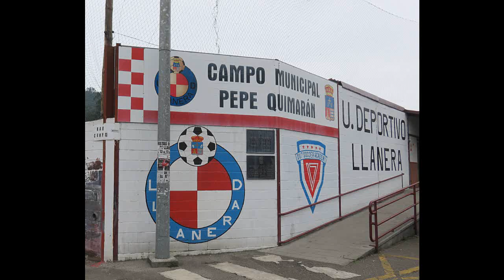U D Llanera B Berrón C F B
Mal comenzaron las cosas para el Llanera en el partido que se disputó en el Pepe Quimarán el pasado domingo. Los de El Berrón consiguieron marcar el primer gol de la mañana, pero, a diferencia del anterior partido, los llanerenses no se vinieron abajo, y lograron superar los tres goles del equipo visitante, que fue por delante en el marcador durante buena parte del encuentro.
Hubo dominio alterno, con ocasiones de gol por las dos partes. Al final los de casa se llevaron los tres puntos, dejando el marcador en 5 a 3.
Fue un partido entretenido, jugado con bastante deportividad. Solamente cabe destacar la expulsión de un jugador de El Berrón, ya en las postrimerías del partido, por un piscinazo dentro del área del Llanera. El árbitro le mostró la tarjeta amarilla, y a continuación la roja; no sé a ciencia cierta si fue por protestar, o porque ya tenía otra amarilla.
Resumiendo. El Llanera toma un poco de aire, y los chavales de El Berrón tendrán que recuperarse rápido, pues en la próxima jornada les toca enfrentarse al líder del grupo.